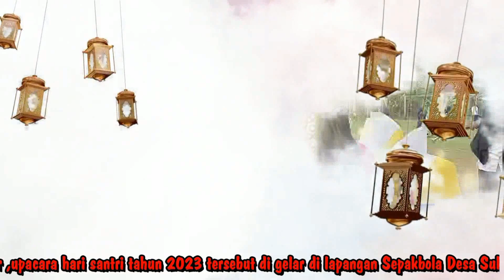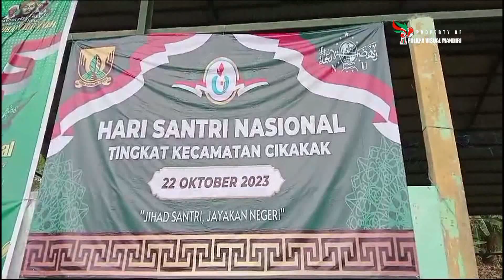Peringati Hari Santri tingkat kecamatan Cikakak,ratusan Santri ikuti Upacara serta Pawai Kirab